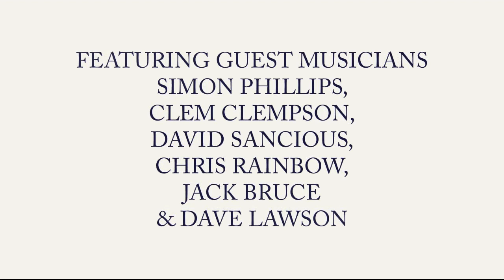Jon Anderson: Animation [Remastered & Expanded Edition]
Esoteric Recordings are pleased to announce the release of a new re-mastered and expanded edition of the 1982 solo album by JON ANDERSON, ANIMATION.

· NEW EXPANDED RELEASE OF THIS CLASSIC SOLO ALBUM BY JON ANDERSON FROM 1982

· WITH TWO BONUS TRACKS

· FEATURING GUEST MUSICIANS SIMON PHILLIPS, CLEM CLEMPSON, DAVID SANCIOUS, CHRIS RAINBOW, JACK BRUCE & DAVE LAWSON

· REMASTERED FROM THE ORIGINAL POLYDOR MASTER TAPES

· FULLY RESTORED ARTWORK AND NOTES